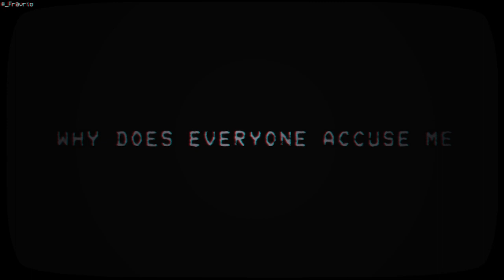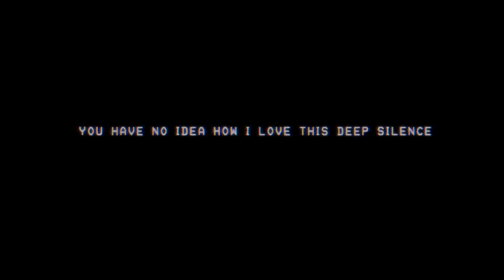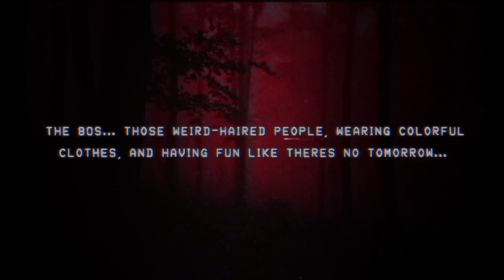這次感覺真的要不行了耶!! | 看來之前的比起來!! 確實之前的比較簡單w? - PC/網頁遊戲 FRIDAY NIGHT FUNKIN 放克週五之夜《哲平》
不是ㄟ
不是ㄟ
怎麼感覺每通過一關
後面那一關又會有新挑戰啊!!
這樣比起來
之前的好像確實比較簡單嘛!?

遊玩遊戲:  FRIDAY NIGHT FUNKIN 週五放克之夜
參與同伴：各種魔王
音樂來源 : FRIDAY NIGHT FUNKIN 週五放克之夜